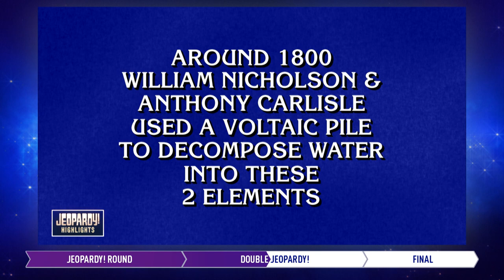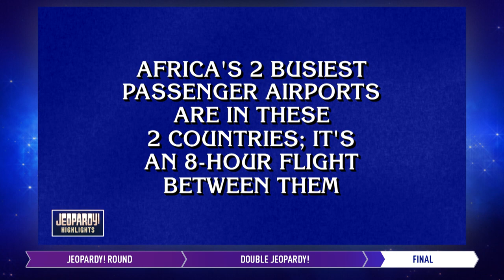Nothing to Wager | Daily Highlights | JEOPARDY!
Jeopardy! Highlights from 9/27/22, featuring contestants Charlotte Cook, Nick Keoki Kilstein, and David Sibley.